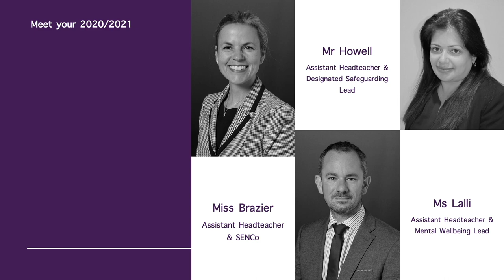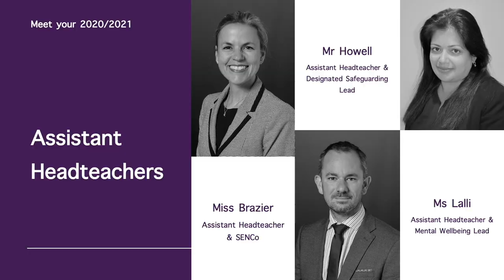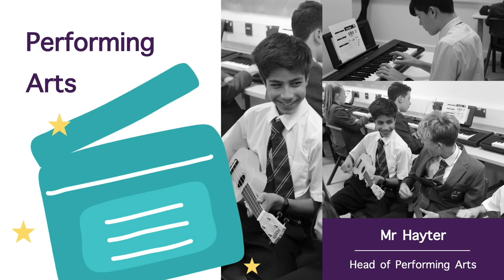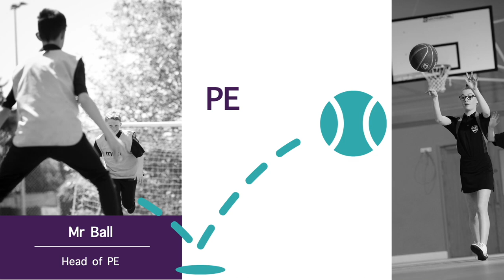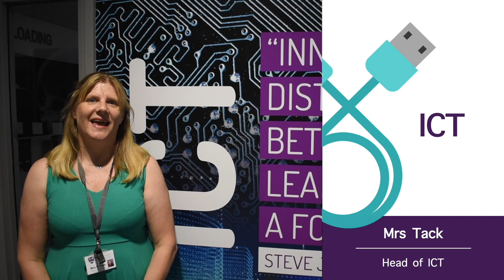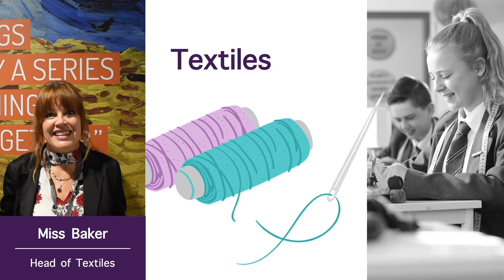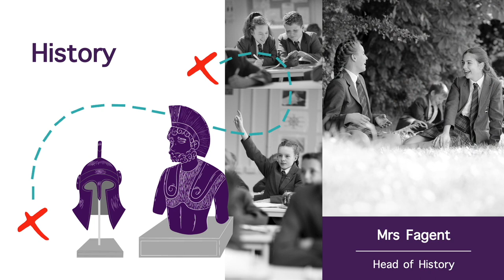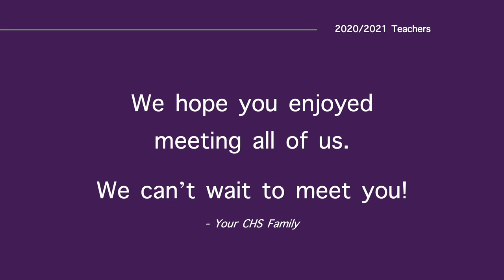Meet your CHS Teachers